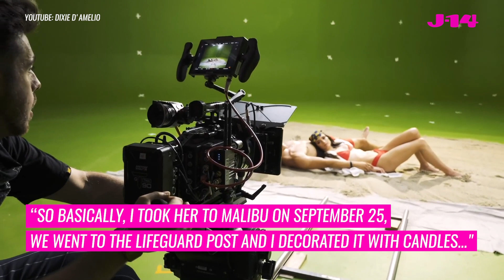Noah Beck Tells Dixie D'Amelio He Loves Her on Anniversary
Noah Beck revealed exactly how long he's been dating Dixie D’Amelio, and as it turns out, they actually became official on September 25! Noah popped the question to Dixie while they were on the beach and the rest is history. We're breaking it all down for you in the video, check it out.